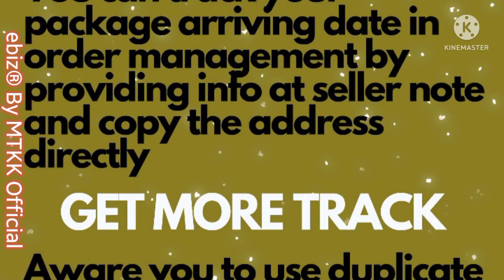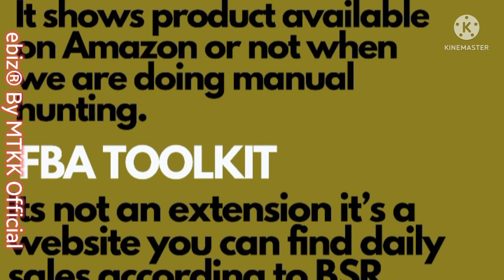Top massive chrome extension for drop shipping Business ||eBIZ BY MTKK OFFICIAL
Must Have Chrome Extensions For Dropshipping | Sup Dropshipping 2021 | eBay & Shopify Dropshipping,
Top 8 Google Chrome Extensions for Dropshipping,
Top Chrome Extensions For Dropshipping From Amazon & Ebay | Amazon Dropshipping Course,
Top 9 Must Have Chrome Extensions For Dropshipping From AliExpress 2021 | eBay Shopify Dropshipping,